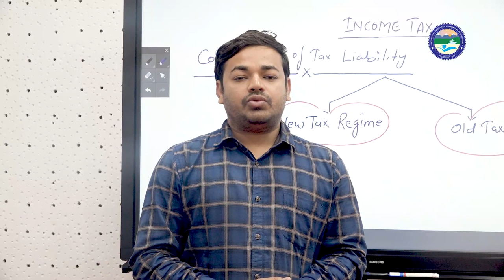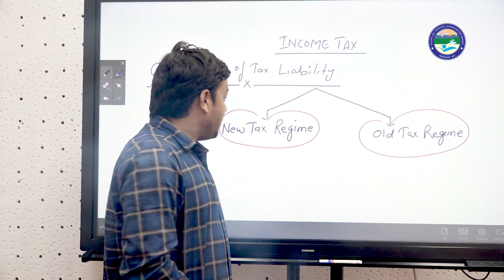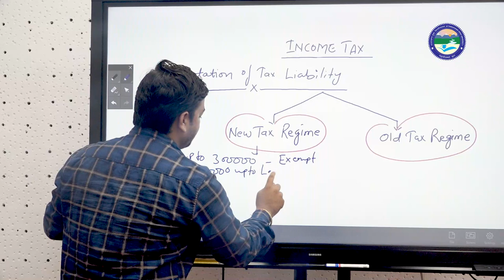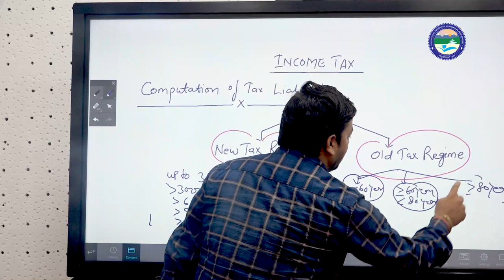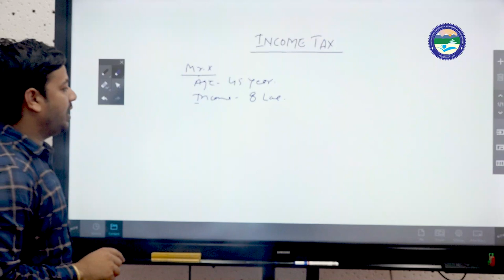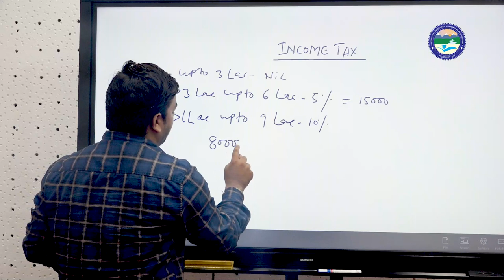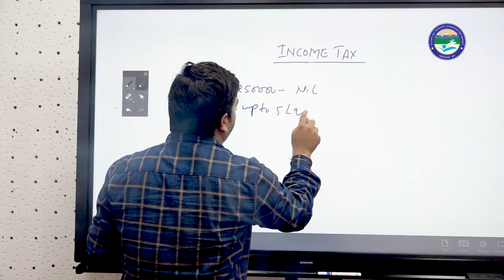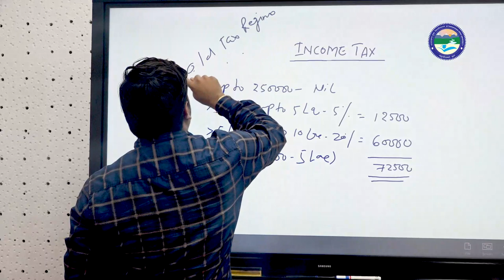Income Tax (Part-2)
By: Dr. Sachin Dubey